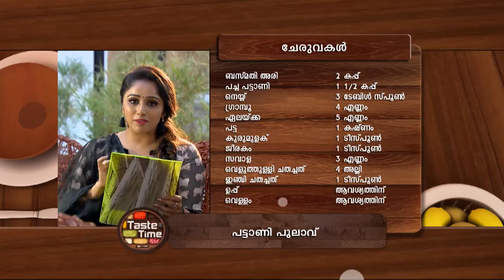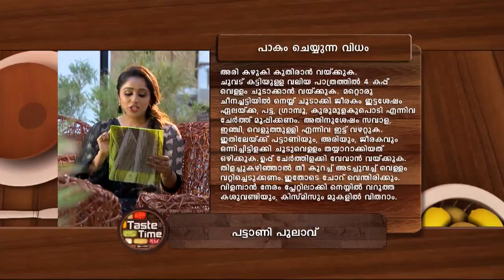TASTE TIME 1286 TD 16 04 2018 DOLBY